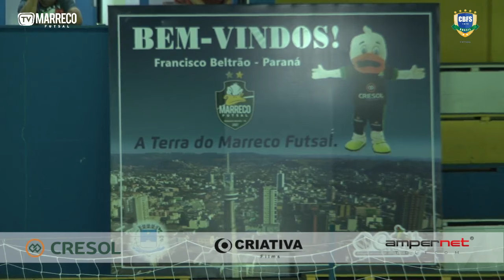Transmissão ao vivo de CBFS TV